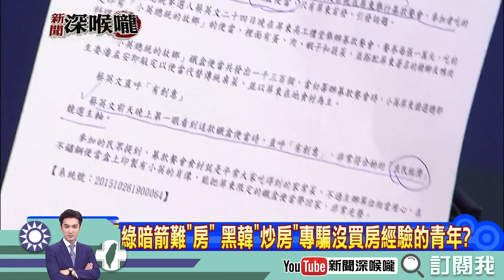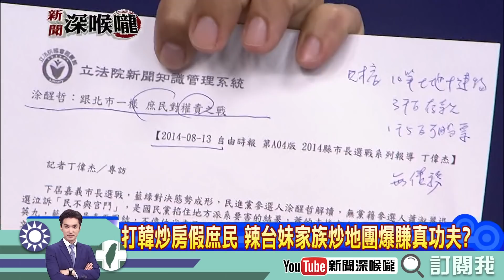《新聞深喉嚨》精彩片段 狂打「庶民」兩字？ 綠自稱庶民證據在這裡！